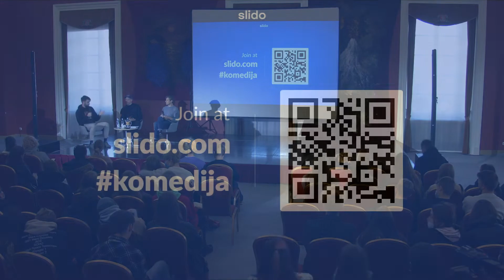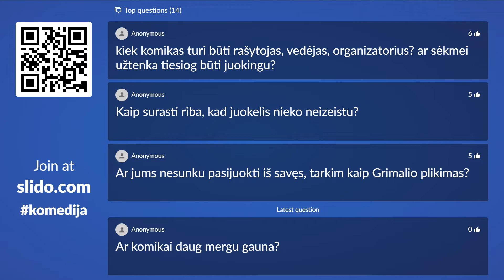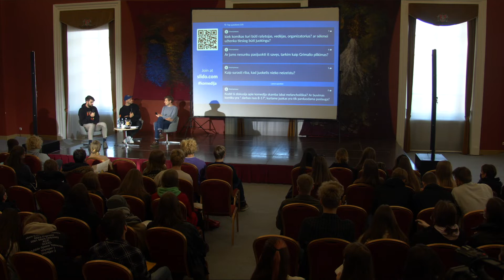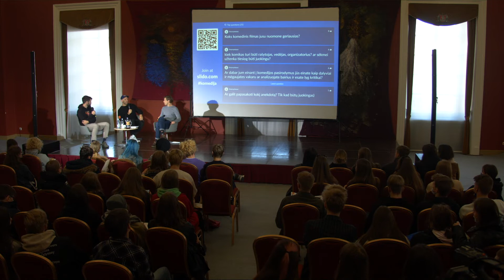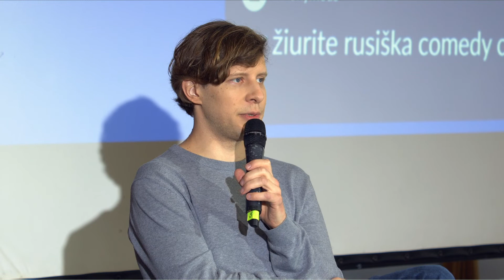Pralaužk vieną šaltą su Luku Ramonu | Ar galima išmokti komedijos?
Truputėlį kitoks podcast'as.
Pristatome dar vieną pranešimą, kurį veda ne vienas, ne du, o net TRYS kviestiniai svečiai. Pralaužk Vieną Šaltą duetas kartu su Luku Ramonu diskutuoja, „ar galima išmokti komedijos?”

Svečiai kviečia į komiko profesiją pažvelgti kitaip ir aiškinasi, kodėl vienas žmogus būna ir vadybininkas, ir aktorius, ir administratorius bei kodėl kai kurie komikai pasirenka likti užkulisiuose, o ne atlikti gyvus pasirodymus ant scenos. Apie tai ir dar daugiau komikai Airidas Jankus ir Mantas Grimalis kalbasi su populiariu tinklaraštininku ir rašytoju Luku Ramonu.